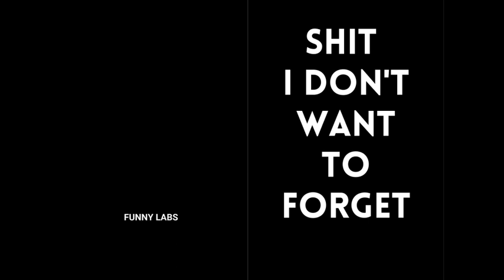Shit I don't want to forget. Lined Notebook.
Notebook to store all the shit you don´t want to forget, like passwords, emails, phone numbers, dates, appointments, names, addresses.
Lined notebook with 120 pages. Black cover.
Enjoy this funny cover, take your school notes in it.
Perfect for fun gag gift. For Christmas, New Year, father´s Day, mother´s Day,
birthday, cumpleaños, for workers, co-workers, teachers, students, for office, school, home.
Give it as a present to your friends.